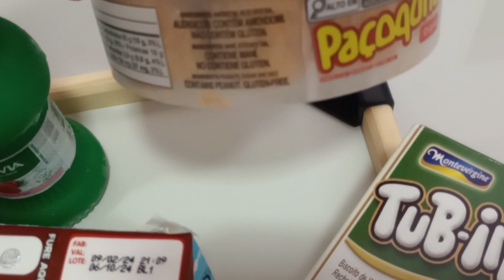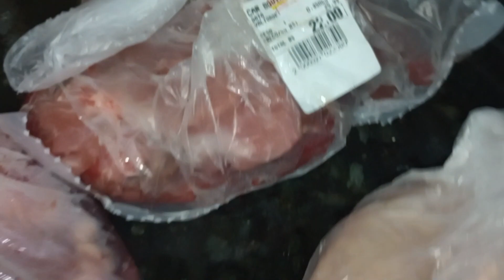Ganhei café na cama/ limpei cozinha/ fiz almoço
Olá pessoal! tudo bem com vcs? Espero que vcs tenham gostado, aproveito e ja te convido a se  inscrever caso não seja inscrito, ativar as notificações, deixar um super joinha e me seguir lá no instagram.

Muito obrigada a vc que assistiu!